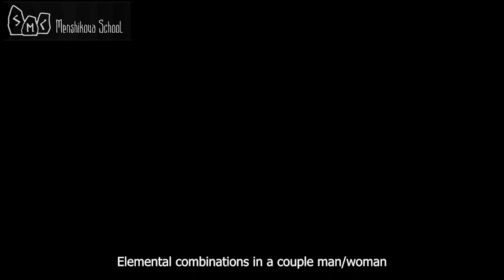Elemental Combinations In A Couple Man/Woman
I was thinking, if one is a carrier of  the Fire-Earth axis, for example, the woman, and the other one is a carrier of the Air-Water axis. Do we get here something like natural harmony?
- Yes. But only the other way around. If a woman carries the horizontal axis and the man the vertical one, then it is very harmonious. But if it is vice versa, it is really not that good, because the man will be performing a female function. And the woman, a male function.